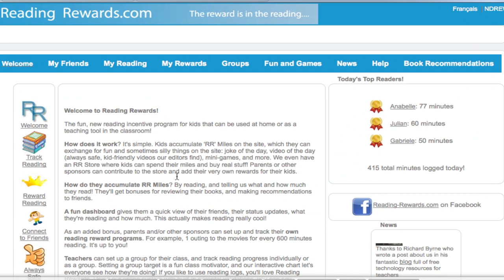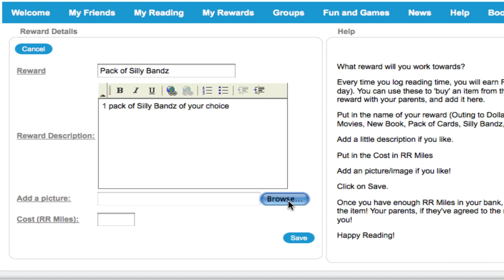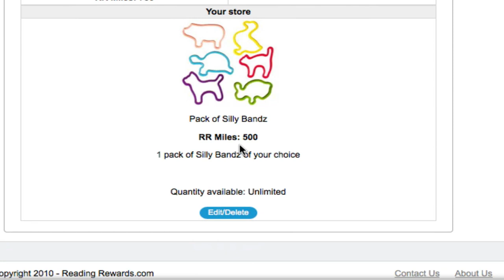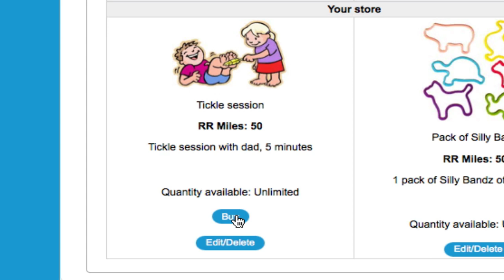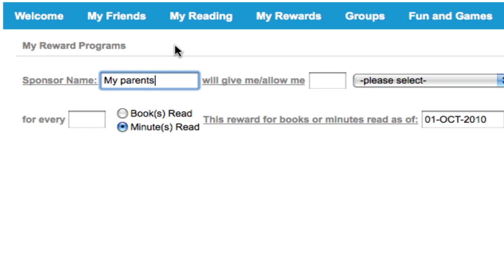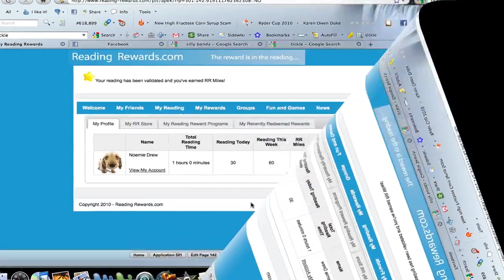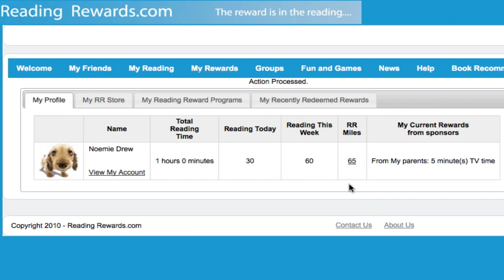Set up Rewards on Reading Rewards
This video shows you how to use the Reading Rewards website to set up and track rewards for your young readers